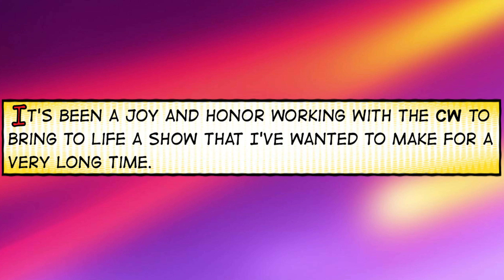Black Nerd Comedy Gets Show On The CW Network | "Discontinued"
Discontinued CW TV Show Announcement - YouTube star and self-proclaimed “BLACK  NERD” Andre Meadows  from the YouTube channel BLACK NERD COMEDY is going to be hosting a Totally Awesome new show on the CW TV network that’s all about stuff we loved growing up, but just can't get any more.

The new CW series is called DISCONTINUED, and is set to premiere on the CW network  December 16th, 2018.

And According to the Press release sent to me by the Production Company, Discontinued is a funny and informative look at the world's most famous - and sometimes infamous – discontinued foods, toys, customs and businesses from your past.---

Retro and Nostalgia News about Current Pop Culture, Movies, Music, and Games that relates to all things Retro!   I'm a Nostalgia Junkie.  I collect old games, movies, toys, books, and memorabilia.  I love talking about Nostalgia and Retro topics and keeping up with news about the things I love from way back when.